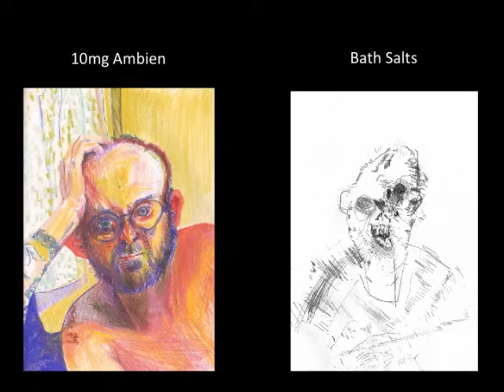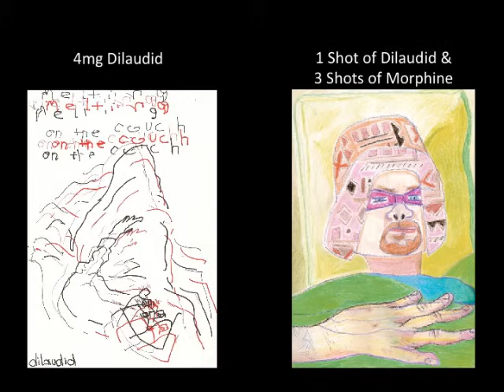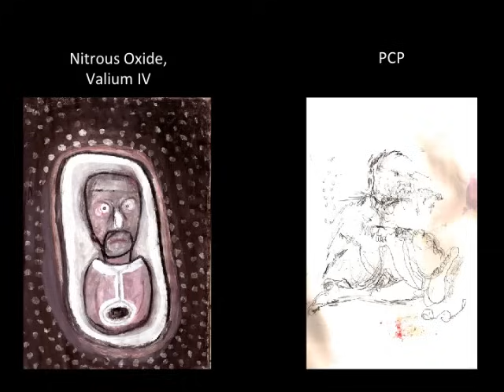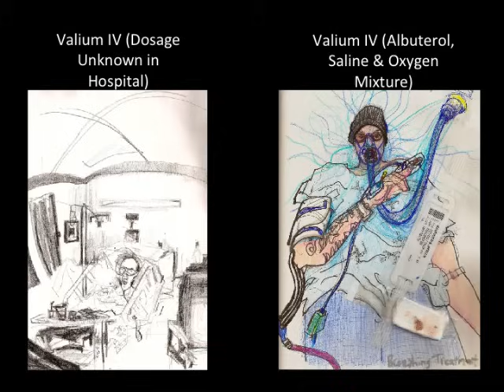Self-Portraits on Drugs